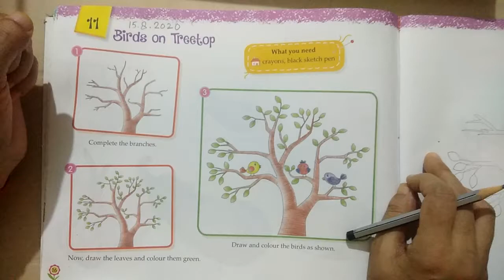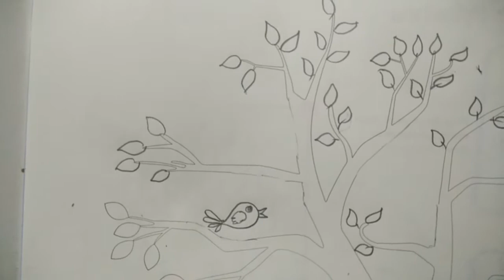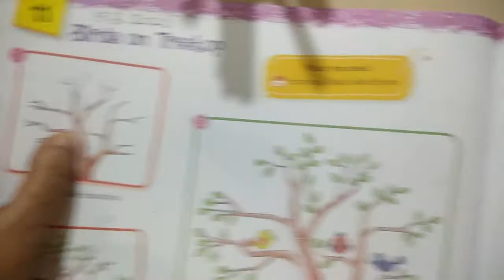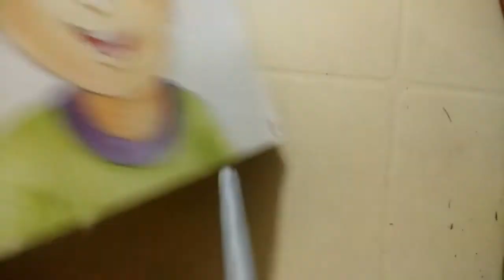Book colouring for class 4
Oil pastel shading
Fun with paints